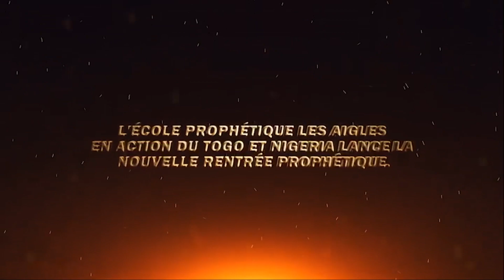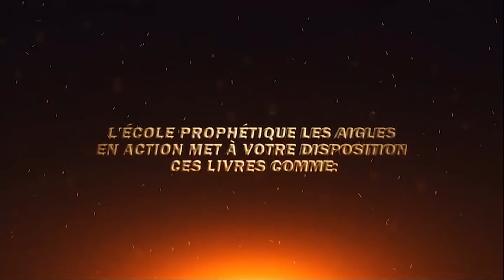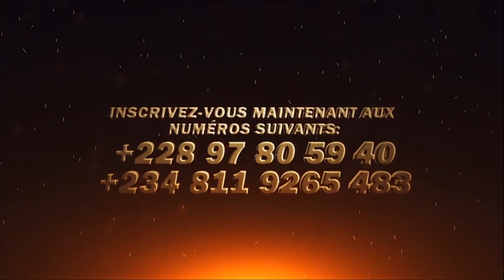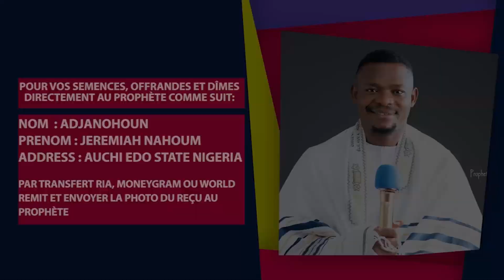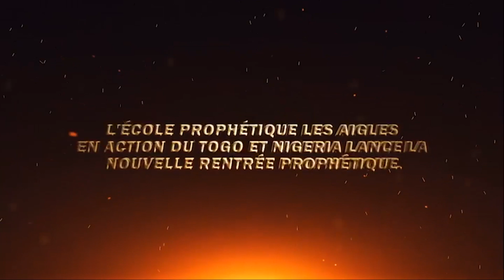ACTIVER VOS ANGES POUR NETTOYER VOS SENTIERS . // LA VALLÉE DE LA PRIÈRE 2024